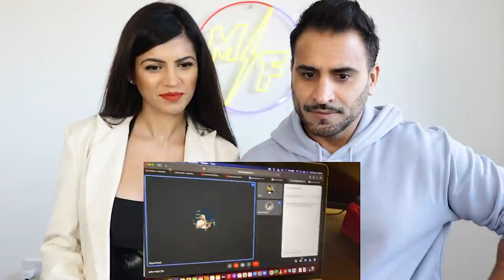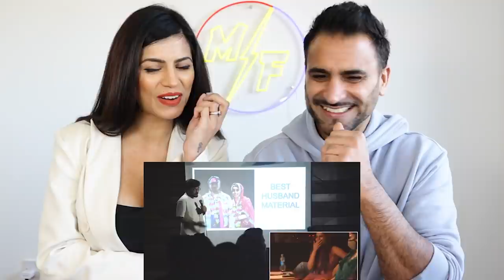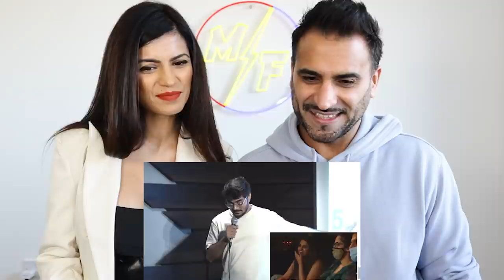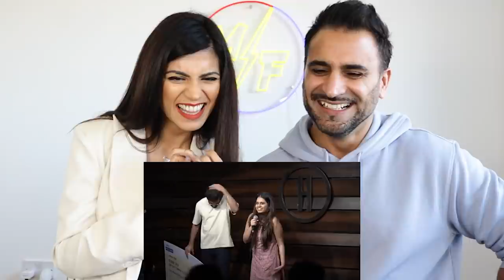HE PROPOSED!!! | VLOG 07 | Tanmay Bhatt, Aishwarya Mohanraj | Shark Tank India | REACTION!!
Hey Guys, here is our HONEST Reaction and Review to HE PROPOSED!!! | VLOG 07 | Aishwarya Mohanraj | Tanmay Bhatt | Anumpam Mittal, Aman Gupta, Namita Thapar of Shark Tank India make a surprise appearance.

Magic Flicks is a web channel intended to promote Indian cinema, tv shows, trailers, songs and Youtubers and all other kinds of videos and content from India and around the world through reactions, reviews, interviews, discussions, video essays and analytical compilations. It is intended primarily for the purpose of encouraging informed discussions, criticism and review of cinema and other forms of entertainment and towards such purpose the programs use short extracts of cinematograph films, sounds recording and photographic works. These clips and extracts are of a minimal nature and the use is not intended to interfere in any manner with their commercial exploitation of the compete work by the owners of the copyright. The use of works are in compliance with the fair dealing exception provided under Sec.